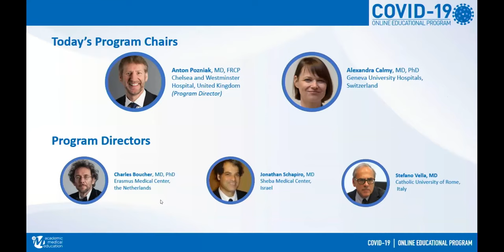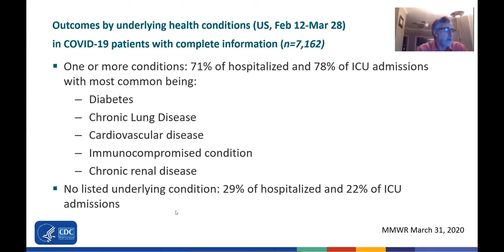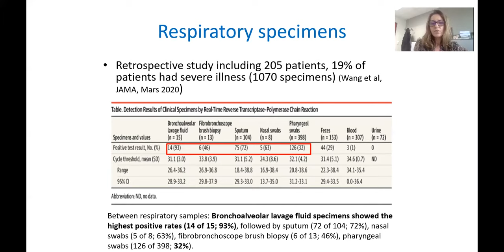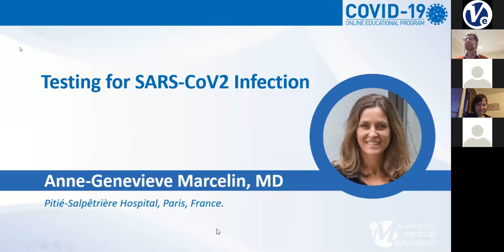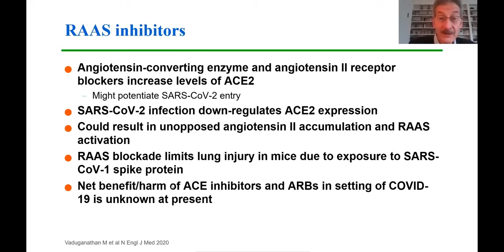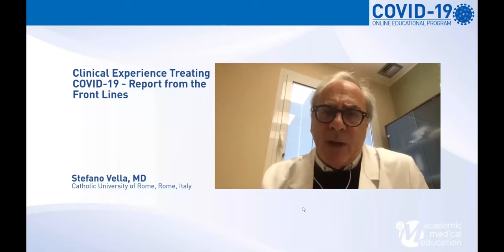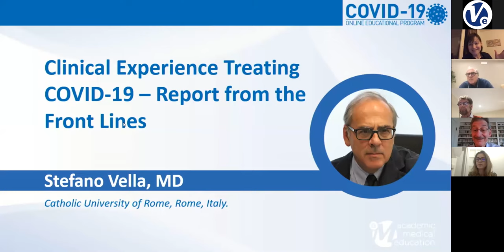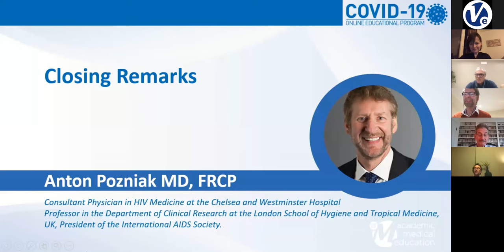COVID-19 Educational Programme - Full Livestream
The full livestream, including Q&A Sessions from the speakers
00:00 - Opening by Webinar Chair
02:16 - Program Chairs
02:45 - Program Overview
03:42 - Epidemiology of the COVID-19 Pandemic - Elliot Raizes
19:47 - Q&A
25:12 - Testing for SARS-CoV2 Infection - Anne-Genevieve Marcelin
40:47 - Q&A
47:01 - Therapeutics for COVID-19 - Daniel R. Kuritzkes
01:05:50 - Q&A
01:09:28 - Clinical Experience Treating COVID-19 – Report from the Front Lines - Stefano Vella
01:19:53 - Q&A
01:23:08 - Official start Round Table Q&A